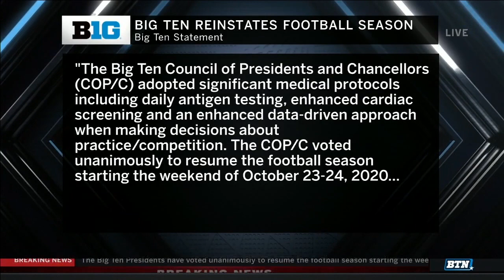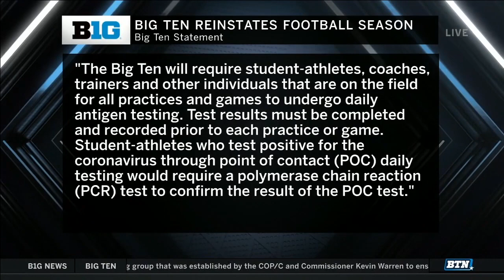Football's Back: How Will Teams Prepare? | Gerry DiNardo Reaction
BTN football analyst Gerry DiNardo reacts on the Big Ten's plan to resume football in October and talks about how league Covid testing will be handled, how teams will prepare for the season and more.